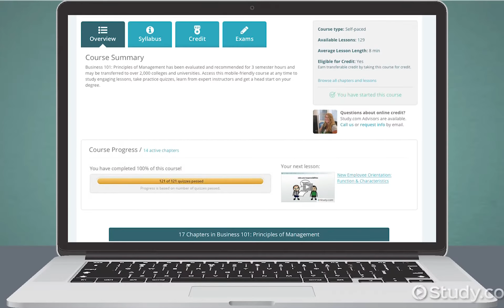How does the Peirce College & Study.com Partnership work?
Learn how the partnership between Peirce College and Study.com works to save you both time and money when finishing your degree.